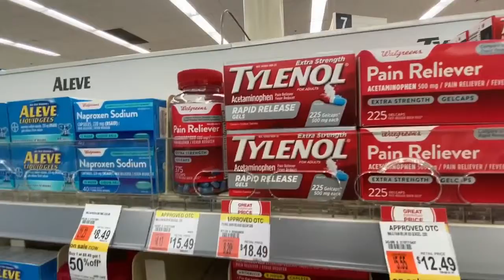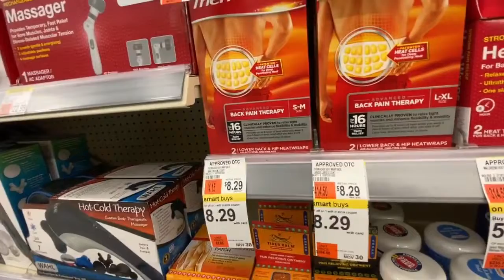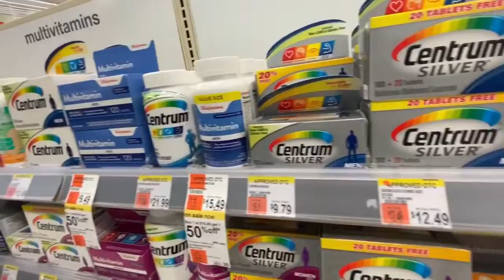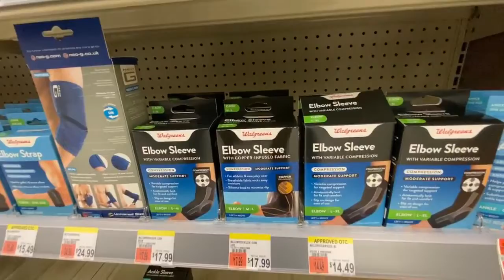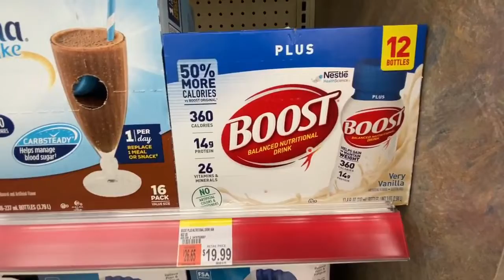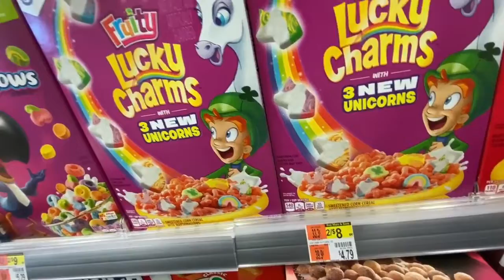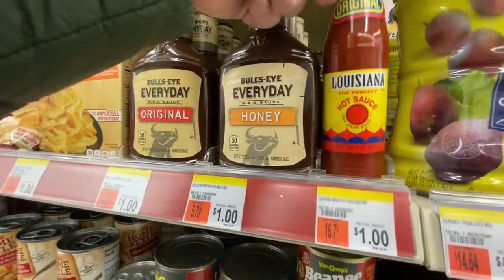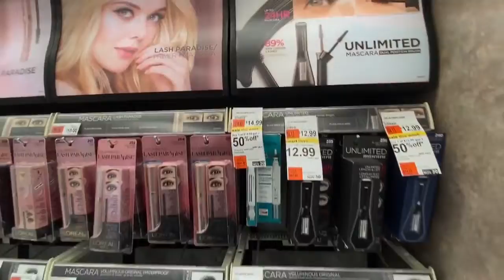FARMACIA NOS EUA COM PRECOS DE BLACK FRIDAY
Walgreens é uma farmácia fantástica nos eua, lá você encontra de tudo e com preços excelentes. Além de produtos também tem manipulação de remédios e revelação de fotografias.